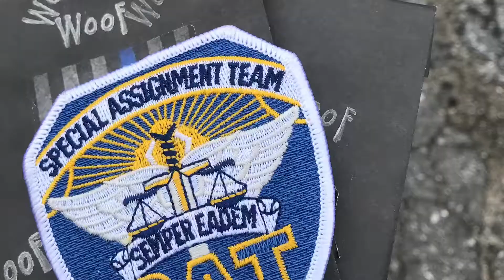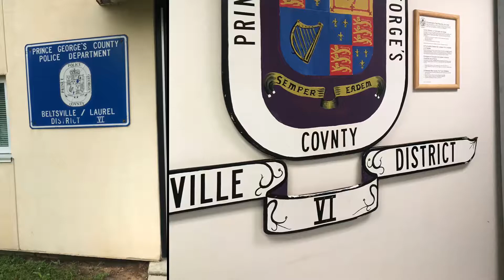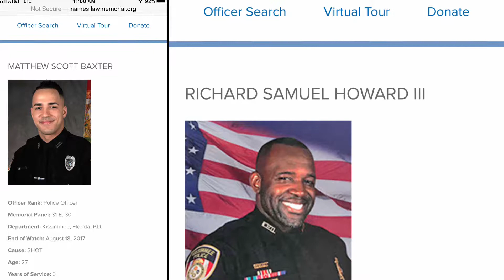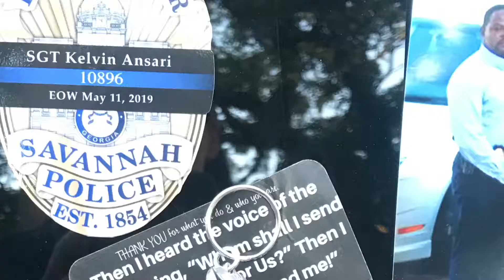Police Week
We went not only to honor the fallen, but celebrate & show our gratitude to LEO’s from around the country who were there to do the same.